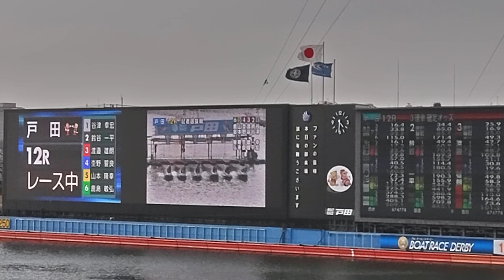4-3-5 差し 6,660円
6,660円

1
2
3
4 杢野誓良 ️👍🏻差し㊗️
5
6